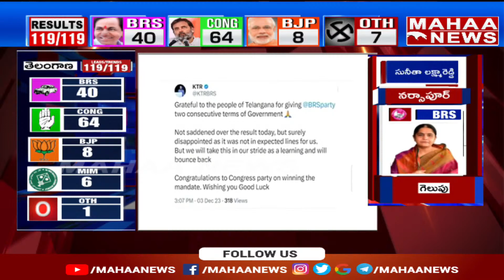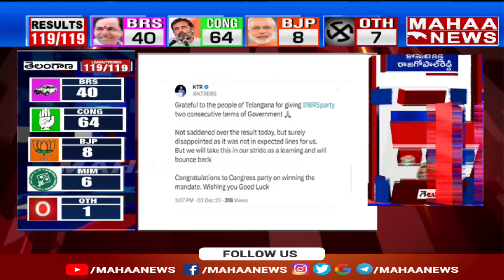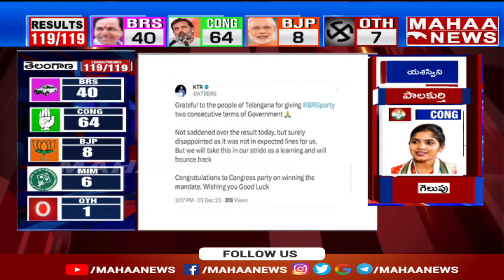ఆరు గ్యారంటీలతో సక్సెస్ అయిన కాంగ్రెస్ | Telangana Assembly Election Results 2023